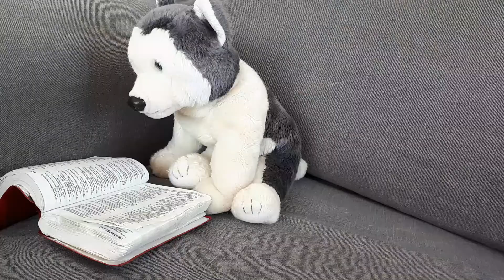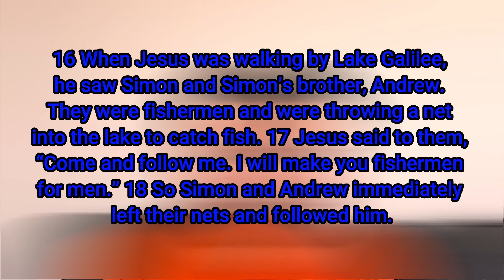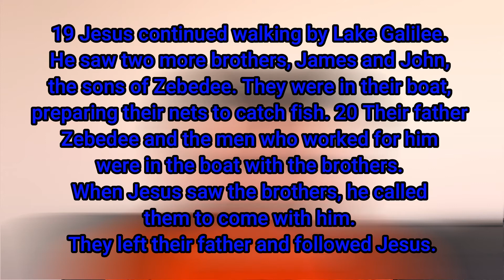West Side Church Assembly 16 09 2020